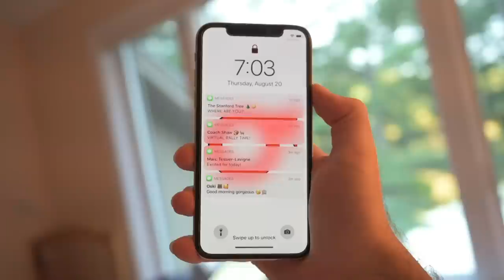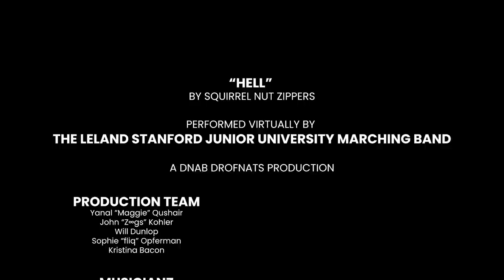LSJUMB Virtual Rally - "Hell" by Squirrel Nut Zippers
The Drum Major of the LSJUMB wakes up to find that he is late to a very important meeting with the Band. Fortunately, the LSJUMB's musicians were able to keep themselves busy at home during quarantine.
Song: Hell by Squirrel Nut Zippers
Arranged by Joe Chevalier
Dollie Choreography by Helen Huang